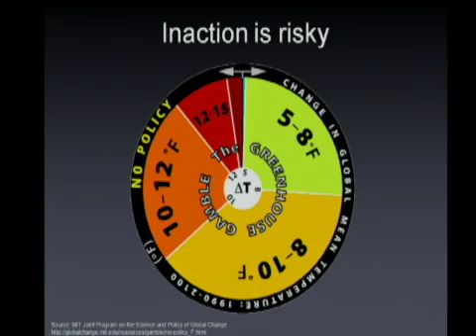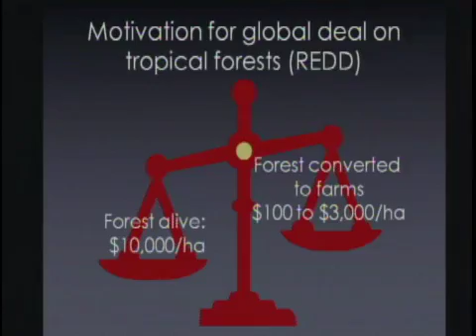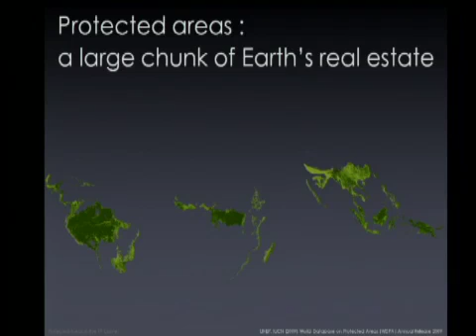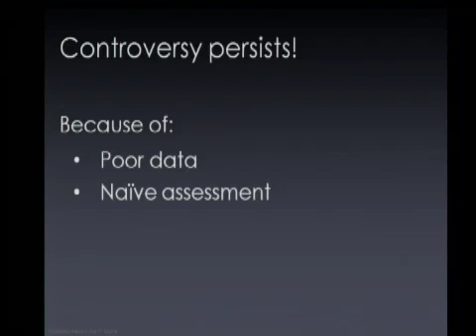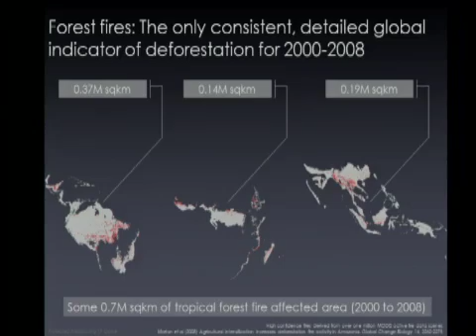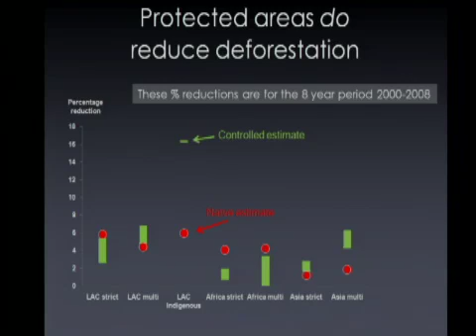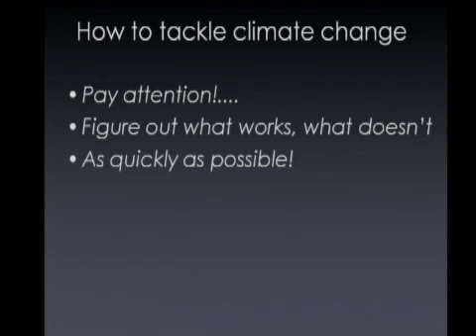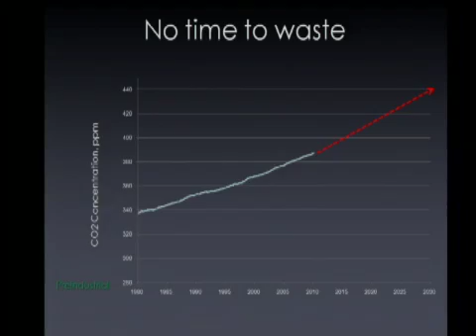TEDxWorldBankGroup - Kenneth Chomitz - Climate Change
Kenneth Chomitz, Senior Adviser at the Independent Evaluation Group (IEG) of the World Bank, spoke about the climate change and its impact on the distruction of tropical rainforest.

Chomitzs work has focused on environmental economics, and particularly on global environmental issues. He is the author of "At Loggerheads? Agricultural Expansion, Poverty Reduction and Environment in the Tropical Forests," which was called far and away the best available treatment of the globally critical issue of tropical forest conservation by Conservation Biology.